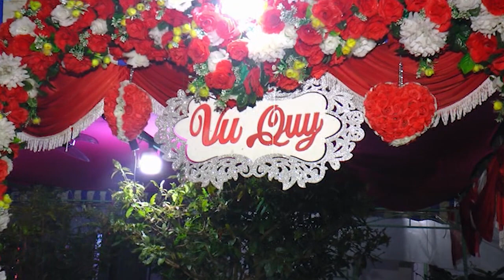LE VU QUY LE QUYEN & MEI JIAN